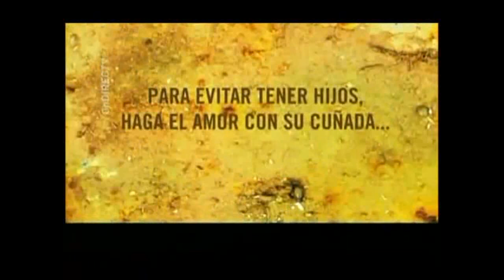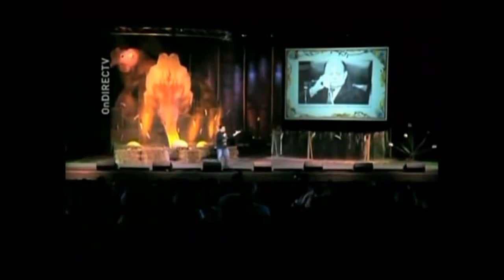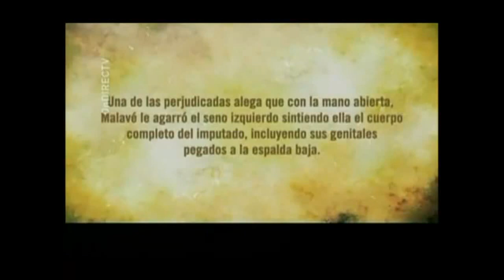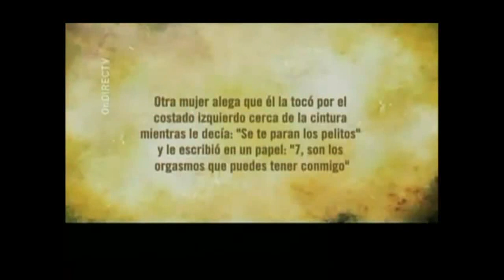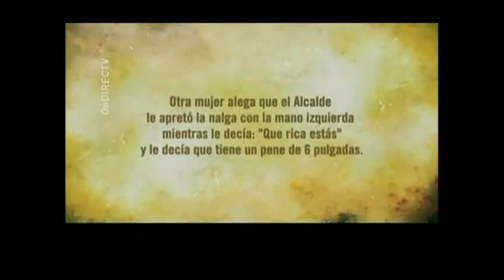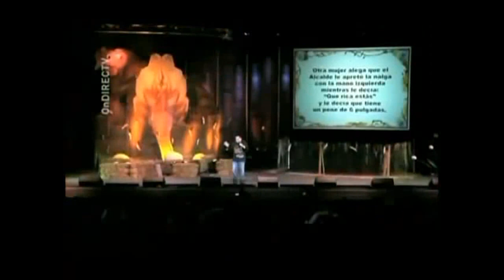Luis Raul - 04 El chuchin y El alcalde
Luis Raul comenta sobre el chuchin y el alcalde  PNP ostigador de Cidra